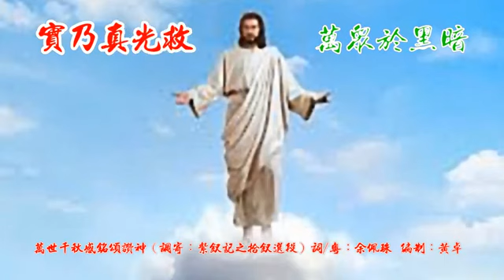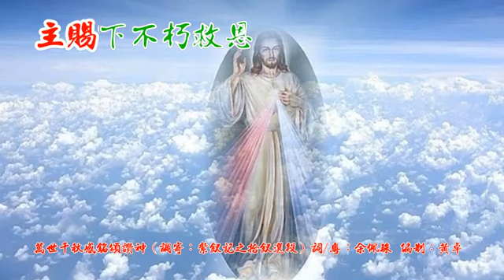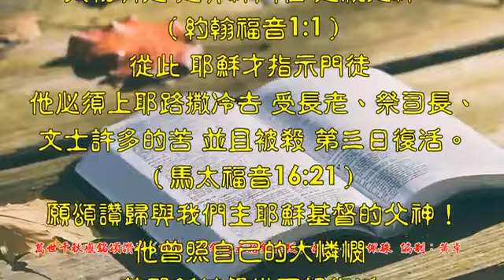萬世千秋感銘頌讚神 (調寄: 紫釵記之拾釵選段) - 福音粵曲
萬世千秋感銘頌讚神（調寄：紫釵記之拾釵選段）詞/粵：余佩珠（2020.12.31）

子：太初有道已生太初道乃神  真神道成肉身紓尊降凡塵實乃真光救萬衆於黑暗
平：成俗客不邀豪門榮祿蔭  卻卑處微賤少小少小已榮神穎潔天資與上帝心相近
子：三十歳承父神命四出飄泊宣講天國福音
平：未怕招風雨立志殉愛捨身更有無窮憐憫諸般真理沿途授予人
子：盡顯神權能將水變酒令已殁人獲再生更助挽垂危復原離病困
平：小舟中斥喝浪濤平靜放行
子：傳道訓三載宣愛傳道訓
平：十架基督凛然成義喪生難描痛苦鞭笞受辱獻身
子：主復活再生三天到了喜得勝毁死鈎復再生主賜下不朽救恩
平：囑咐門徒
子：分散前行
平：走遍萬里將福音告贈世人
子：因信義可得稱恩光裡復見神 過新生
平：共主相親得喜樂罪毋復再侵與愛續情份
合：萬世千秋感銘頌讚神共主永同行慈颜沿路引

金句：太初有道，道與神同在，道就是神。（約翰福音1:1）
從此，耶穌才指示門徒，他必須上耶路撒冷去，受長老、祭司長、文士許多的苦，並且被殺，第三日復活。（馬太福音16:21）
願頌讚歸與我們主耶穌 基督的父神！他曾照自己的大憐憫，藉耶穌基督從死裡復活，重生了我們，叫我們有活潑的盼望，（彼得前書 1:3 ）